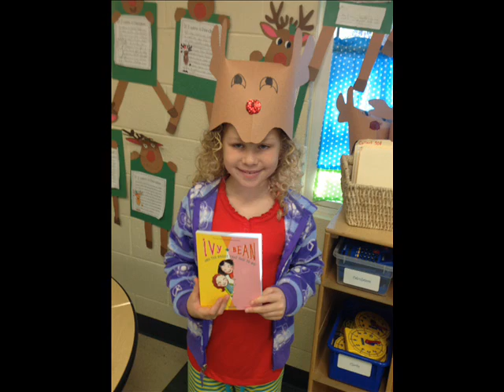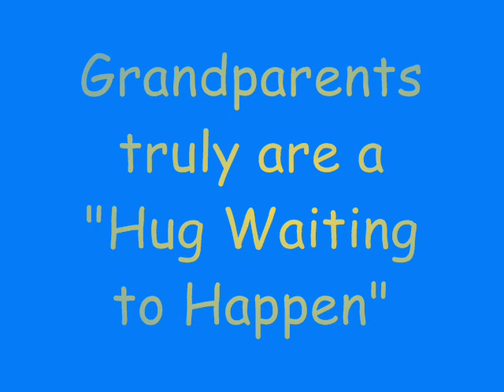The Village School of Naples - Grandparent's Day 2016